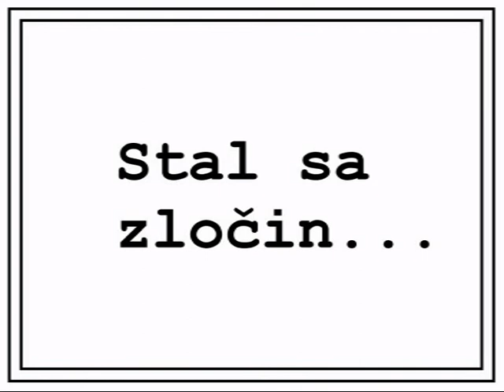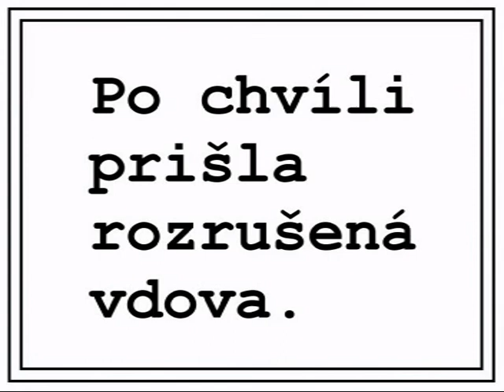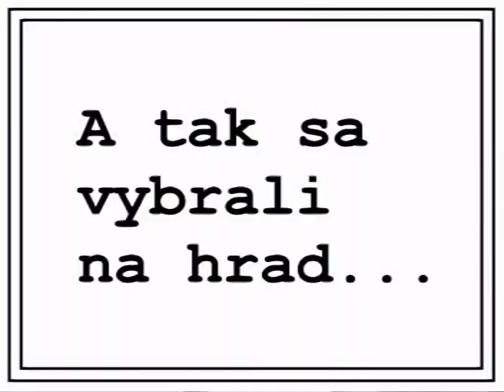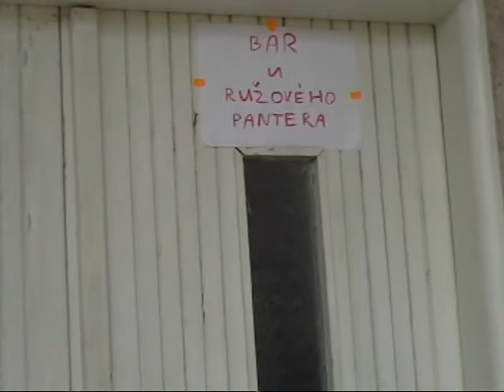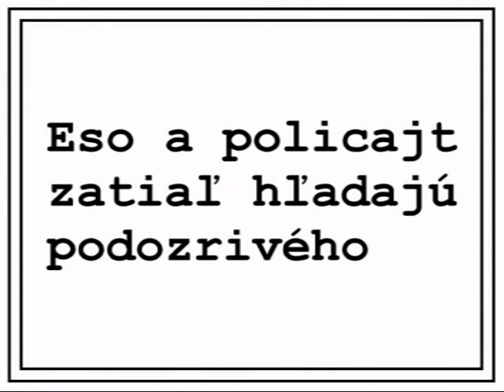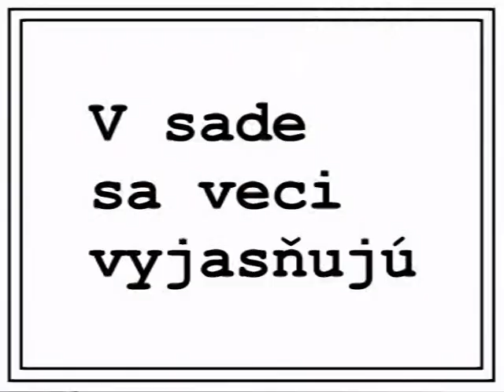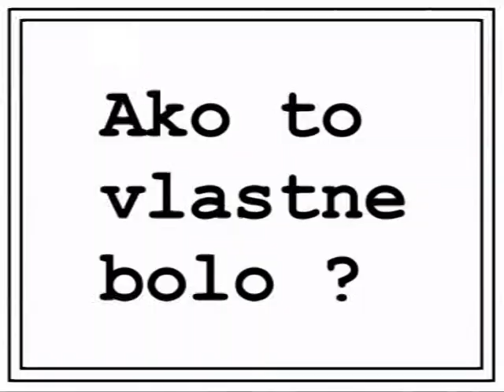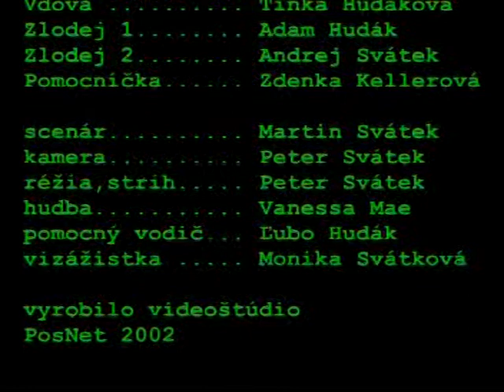kradez na hrade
Krátky domáci kriminálni minifilm, jednalo sa hlavne o zábavu a veselo strávený výkend. Vdove Margovskej ukradli vzácnu sošku a detektív ESO sa snaží prípad vyriešiť.